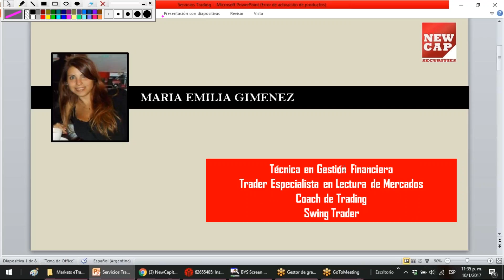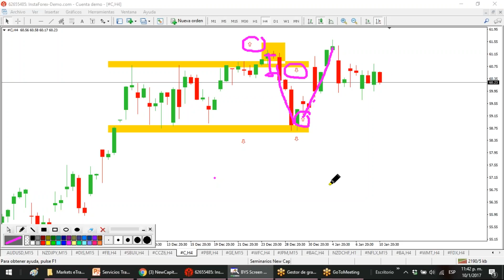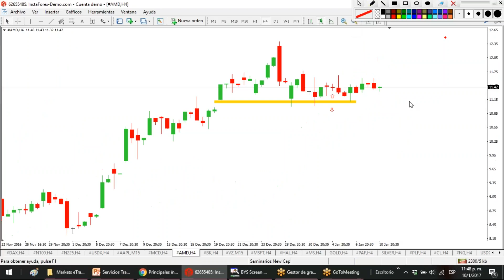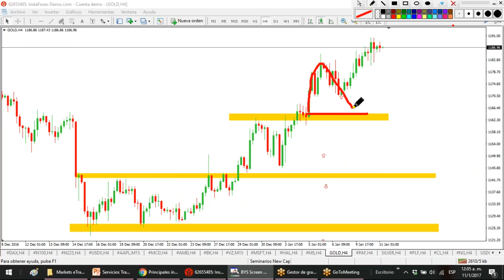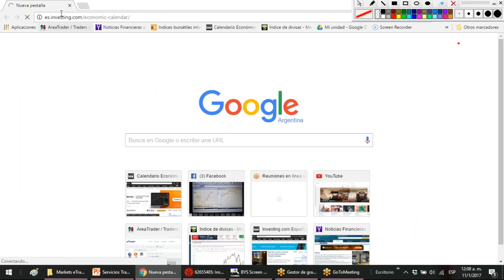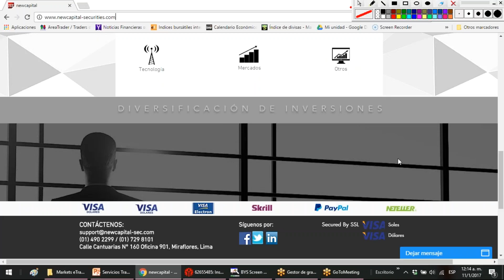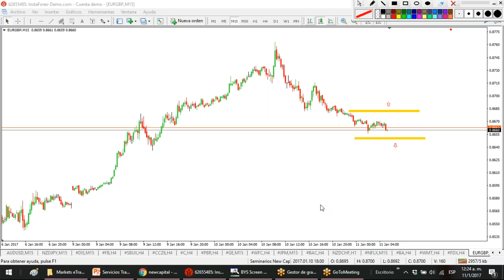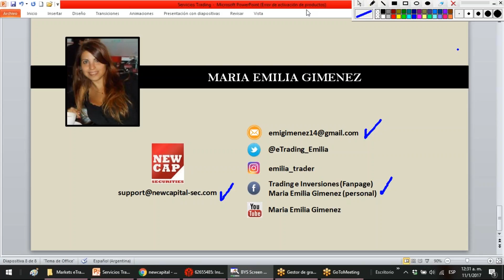2017 01 10 21 30 Análisis de Mercado y Oportunidades de Inversión